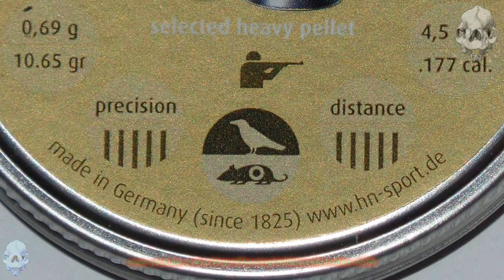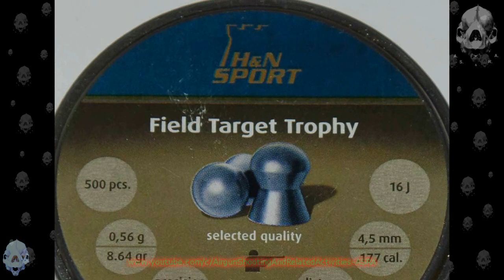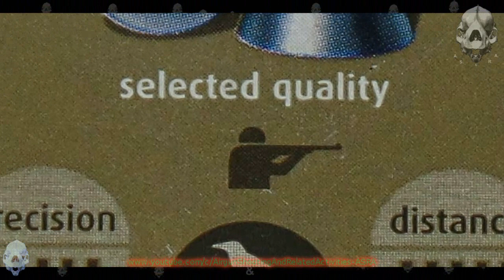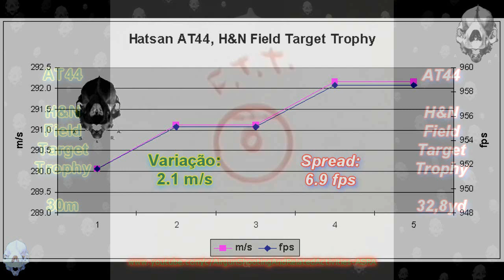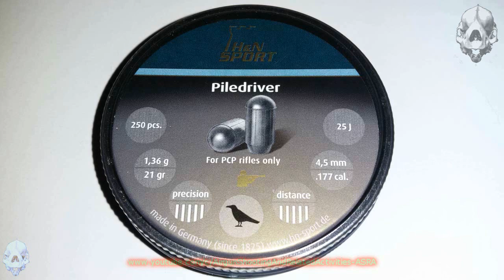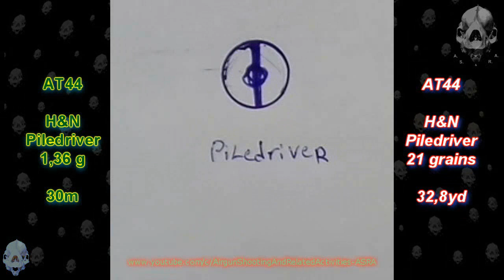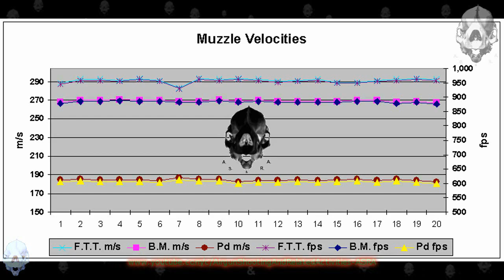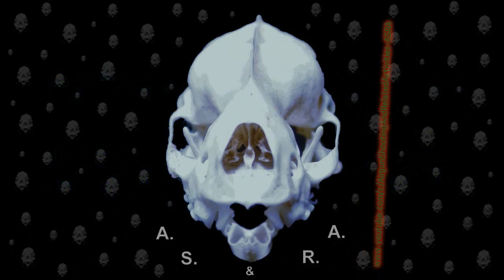H&N Piledriver 21 gr, Field Target Trophy 8.64 gr, Baracuda Match 10.65 gr, Hatsan AT44 .177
Hatsan AT44 .177 groups with Piledriver, Field Target Trophy and Baracuda Match.

Distance: 32.8 yards
Position: benchrest
Airgun: Hatsan AT44 .177  with
Lane MK8 Lancet regulator
Sight: 8-32x56 SWAT UTG Leapers Accushot (at 32x)

All through chronograph: muzzle velocities and energy
showed each shot on video (metric and imperial systems).

Questions, suggestions, corrections are always welcome.